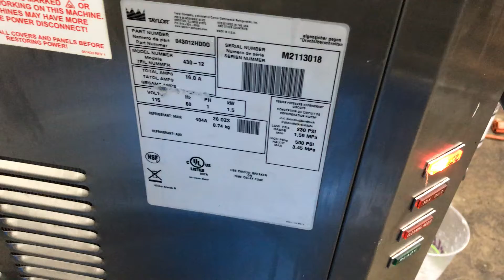Mix Test- Taylor 430 1ph Air M2113018